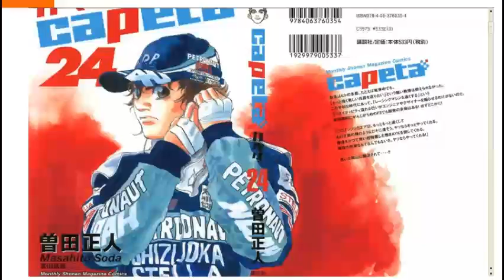Capeta Volumen 24 Capitulo 1 - Las Entrevistas de Capeta y La "queja formal" de AYK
Buen día, fans de Capeta! Atentos con los próximos vídeos que dejaré programados en mi canal de Youtube (mi canal llamado "Ferraristi"), ya que, dependiendo de la cantidad de visitas que tengan esos vídeos y la cantidad de nuevos suscriptores que tenga en mi canal de Youtube, pues, con eso podré motivarme un poco para hacer más RESÚMENES del MANGA de CAPETA, anteriormente les había traído una especie de vídeo-resumenes, sobre: 1) Mi teoría del ¿por qué no siguieron sacando más capitulos de Capeta?, 2) Las diferencias que ocurrieron desde los últimos 10 capitulos del animé en comparación a la versión final del manga. Y 3) Cosas que no pasaron en el anime de Capeta. Y bueno, en caso de que noté que les están gustando los resúmenes del manga (mientras vea que lleven bastantes vistas los vídeos y vea que hay nuevos suscriptores) tengo pensado seguir haciendo los resúmenes de los mangas, pero hasta los volúmenes que encuentre por internet, ya que, los que más que conseguí fue en inglés, aunque todavía no han subido todos los volúmenes, y ni en japonés los he conseguido. Y bueno, ya lo saben entonces, y recuerden estar atentos en mi canal de youtube, del cual se llama: Ferraristi (el unico canal de youtube que veras que saldrá con una imagen de capeta subiendose a su ferrari de formula 1, que de hecho es la imagen que tengo de foto de portada en este canal de lbry) saludos!!!

Capeta: La historia de un Piloto de Fórmula 1 japonés, en versión Anime! Tal día como hoy (4 de octubre) pero de 2005 (hace 15 años), se estrenaba al que para mi, es uno de los mejores animes de carreras de autos que he visto en mis pocos años de vida, del cual les recomiendo ver, si son fanáticos de la Fórmula 1 y del deporte a motor en general. Capeta fue Creado por Masahito Soda y publicado de 2003 a 2013 con 32 volúmenes en total, el manga muestra la trayectoria y las dificultades del joven Taira Kappeita (Mejor conocido como Capeta).

Capeta ( japonés : カ ペ タ , Hepburn : Kapeta ) es una serie de manga japonesa escrita e ilustrada por Masahito Soda . El manga ganó el Premio Kodansha Manga por shōnen en 2005.

La serie consta de tres arcos separados. El primero trata sobre las primeras experiencias de Capeta con las carreras de karts a la edad de 10 años. El siguiente arco, que comienza cuatro años después, trata con Capeta tratando de manejar sus crecientes problemas financieros debido al alto costo involucrado en las carreras de karts. El tercero es sobre Capeta tratando de hacer realidad su sueño de vencer a su rival y convertirse en un corredor profesional, incursionando en una categoría más importante: la Fórmula Tres . Tanto el anime como el manga presentan numerosas referencias y homenajes a Initial D y Best Motoring International , así como a la Fórmula Uno. Además de esto, hay muchas referencias de karting y carreras que no solo agregan carne a la historia, sino que también son objetivas (como comentarios sobre líneas de carreras, uso de neumáticos, transmisión de deslizamiento y comentarios generales sobre el mundo de las carreras en las cuatro ruedas).

 Kappeita Taira ( 平 勝平 太 , Taira Kappeita ), también conocida como "Capeta" ( カ ペ タ , Kapeta ), es un niño de diez años cuyo padre monoparental, Shigei Taira ( 平 茂雄 , Taira Shigei ), trabaja para un empresa de pavimentación.

El Mejor Anime de Carreras, QUE TE DEJARÁ CON GANAS DE SEGUIR VIENDOLÓ!!!